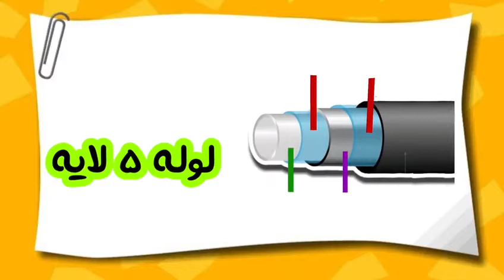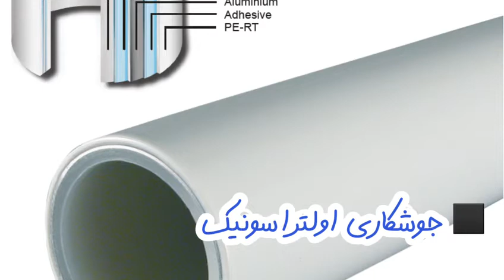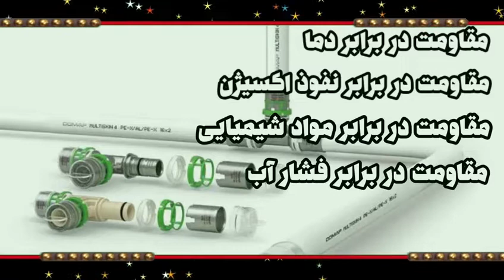لوله ۵ لایه چیست ؟ چه مزایایی دارد؟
لوله پنج لایه چیست؟

لوله های پنج لایه (Five-layer pipe) یکی از جدید ترین انواع لوله ها می باشند که از ترکیب پنج لایه مختلف ساخته شده اند. لوله های پنج لایه به طور متوسط طول عمر 50 ساله دارند و می توانند حدودا تا دمای 95 درجه سانتی گراد را تحمل کنند. وبژگی های مثبت این لوله ها باعث شده است تا به سرعت جایگزین سایر لوله های پلیمری یا فلزی در جهان شوند.
به دلیل اینکه آب و یا سایر مایعات هنگام انتقال از درون این لوله ها، از میان لایه PERT یا PEX عبور می کند دچار تغییر خواص فیزیکی نمی شود. همچنین به دلیل اینکه سطح داخلی لوله های پنج لایه صاف و صیقلی می باشد، هیچ گونه رسوب و یا خوردگی در اثر عبود مواد درون این لوله ها ایجاد نمی شود.
✔️ دوستان لطفأ ویدئوها رو لایک کنید تا به افراد بیشتری پیشنهادداده بشه 🙏🏻
ــــــــــــــــــــــــــــــــــــــــــــــــــــ